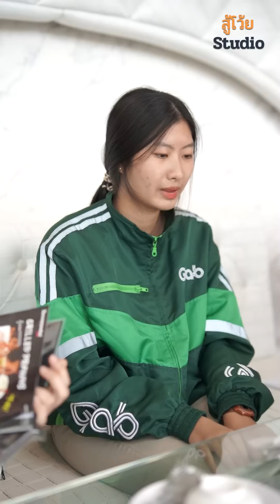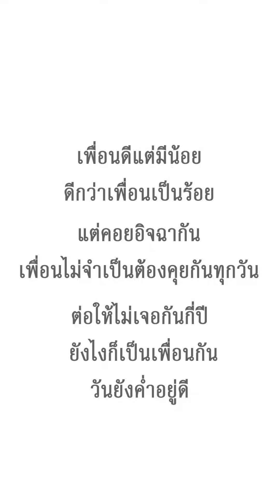แกกลัว จ่ายไม่ไหวหรอ | สู้โว้ย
แกกลัว จ่ายไม่ไหวหรอ